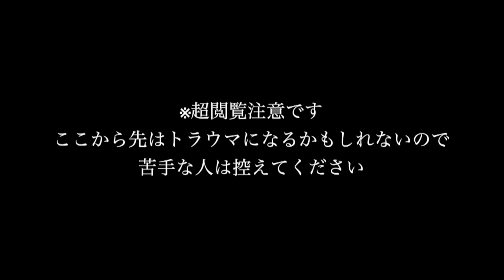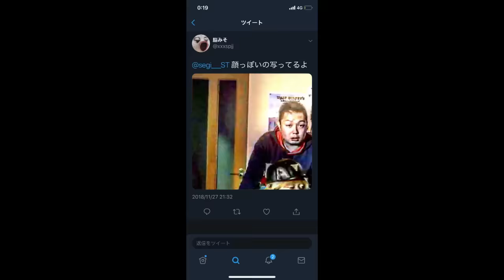【心霊現象】今までの怪奇現象と比べれないレベルで女性の顔が完全に映り込んだ。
2018年最後の動画になります！
今年はメンバーと皆さんのおかげで大飛躍できました！
来年はさらに加速させて大大大飛躍しますので
2019年もSTスタジオをよろしくお願いします！

【必死ww】おもちゃに紛れた本物の宝石当てたらもらえるはずが実は全て偽物ドッキリwwwww

【心霊現象】ありえない場所から謎の液体が見つかりあまりにヤバい声が連発した…

【心霊あり】ペヤング激辛MAXENDを様々な方法で上手くしたらキッチンで怪奇現象が…。

【心霊現象】より霊が見える方法試したらありえない量の怪奇現象が起きた。

【心霊現象】霊感ある女性と通話しついにこの家に住み憑く霊の正体が判明した。

★再生リスト